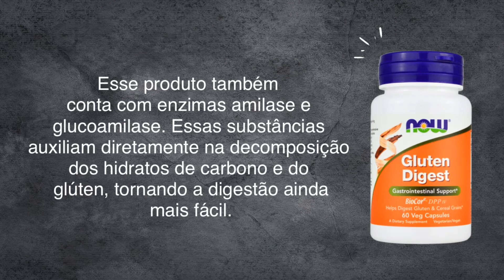Gluten Digest Now Foods - Melhora a Digestão de Glúten e Cereais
Gluten Digest Now Foods  - Melhora a Digestão de Glúten e Cereais 👇 Leia a Descrição Abaixo 👇

👉 Os Melhores Suplementos do Mercado, pelo melhor Preço! Produtos Nacionais e Importados TODOS ORIGINAIS!  Venha conhecer nossos Preços e Produtos!

🤸 E1 Suplementos USA - Loja Estados Unidos - Promoções e Cupons de Desconto

📦 Enviamos para Qualquer Lugar do Brasil

🔴O que é O Gluten Digest da Now Foods?

Gluten Digest Now Foods com BioCore ® DPP IV possui em sua fórmula uma mistura enzimática abrangente que promove a digestão completa de grãos de cereais.

O Gluten Digest também inclui proteases e amilases que abordam outros componentes de proteínas e carboidratos que comumente co-ocorrem nesses alimentos.

BioCore ® DPP IV (Dipeptidil peptidase IV) é uma enzima única com atividade específica contra as ligações prolinas características encontradas em proteínas de cereais.

🔴Quais os Benefícios do Gluten Digest?

- 100% Vegetariano;

- Possui BioCore ® DPP IV;

- Suporte gastrointestinal;

- Ajuda a digerir grãos e cereais.

💠 Deixe um comentário com dicas, sugestões ou dúvidas.

💥 e1 Suplementos 💥
👊 Aqui temos o Melhor para o seu Treino! 🏋🏻‍♂️ 🧗🏄‍♀️🚴